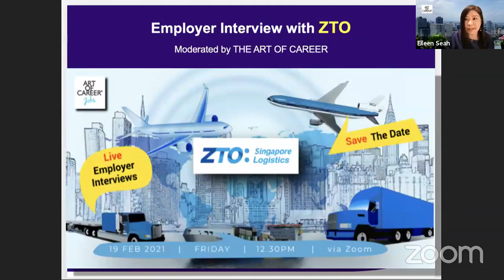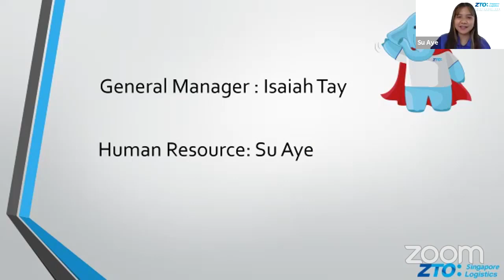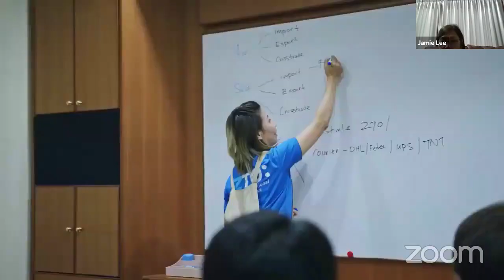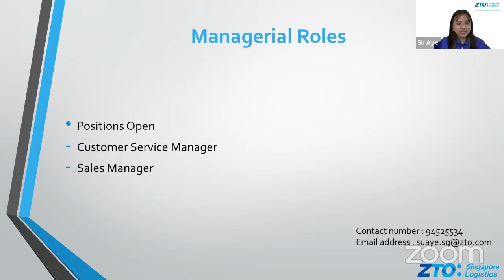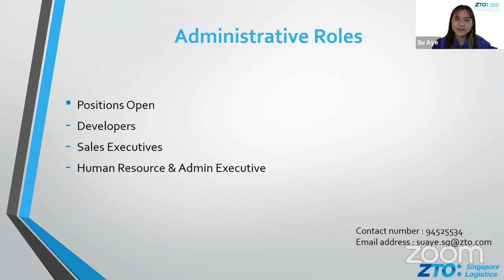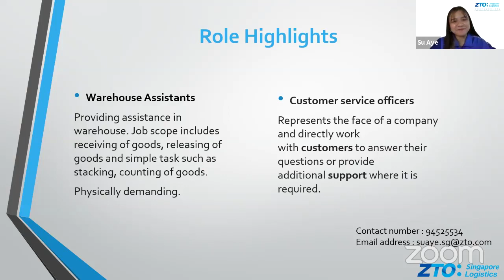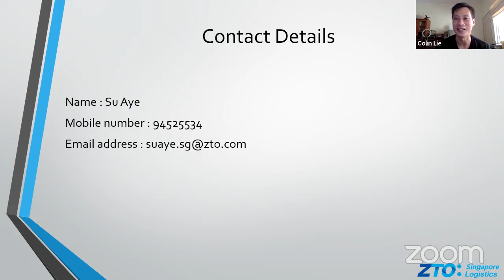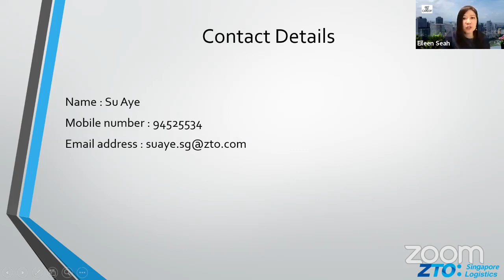Live Employer-Interviews with ZTO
If you're keen to grow your career into the logistics sector, ZTO is one company you have to consider!

At this webinar, you get the rare opportunity to be visible to the team from HR, Operations, Biz Strategy and the Managing Director himself, how cool is that!!

Eventhough they are new in Singapore, they are not new to the business. Their parent company ZTO Express (Cayman) Inc is listed in NYSE (New York Stock Exchange) and HKEX (Hong Kong Stock Exchange) , definitely a successful big player in the China scene.

With an initial batch of white-collar and semi-officebound roles mentioned on the call today, they will be adding more as their business grows.
Be a part of their pioneering team in Singapore & beyond !